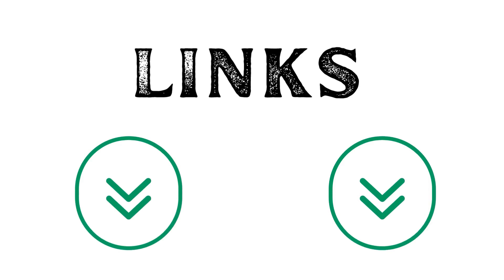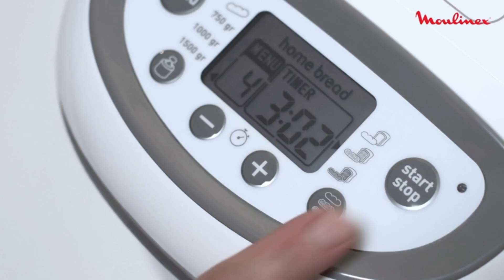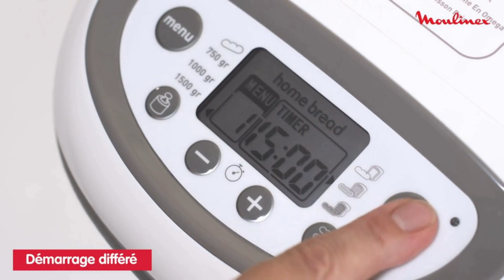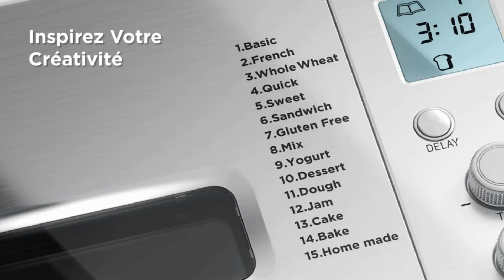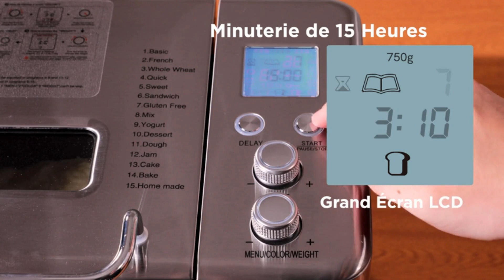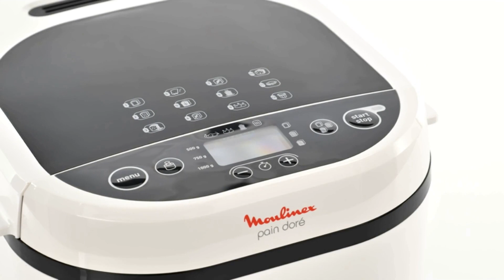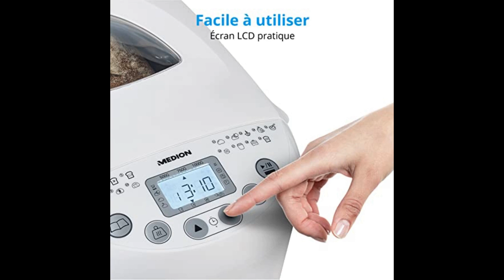Les Meilleures Machines À Pain Artisanales Automatiques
1- Panasonic SD-ZP2000WXE Machine à Pain Artisanale C...
2- Moulinex Home Bread Baguette Machine à petits pain...
3- Moulinex Pain et Delices Machine à pain 1Kg 720W  ...
4- Involly Machine à Pain 15-En-1, Minuterie de 15h, ...
5- Moulinex OW210130 Machine à Pain 12 Programmes Pla...
6- Machine à pain MEDION (550W, jusqu'à 1000g, 19 pro...
7- Panasonic SD-B2510WXE Machine à Pain Automatique, ...

Bienvenue sur notre chaîne YouTube dédiée aux machines à pain artisanales automatiques ! Dans cette vidéo, nous allons vous présenter les caractéristiques et les avantages de ces appareils révolutionnaires qui vont transformer votre façon de faire du pain à la maison.

Que vous soyez un boulanger expérimenté ou un amateur passionné, ces machines à pain vont vous faciliter la vie. Fini les longues heures passées à pétrir et à surveiller la cuisson de votre pain. Grâce à leur fonctionnement entièrement automatisé, il vous suffit de verser les ingrédients dans la cuve, de sélectionner le programme souhaité et de laisser la machine faire le reste.

Dans cette vidéo, nous vous présenterons les différentes fonctionnalités de ces machines à pain artisanales, telles que la capacité variable de la cuve, les options de programmation pour obtenir des pains de différentes tailles et textures, ainsi que les modes de cuisson spéciaux pour réaliser des baguettes, des brioches ou encore des pains sans gluten.

Nous vous donnerons également nos astuces et conseils pour obtenir des pains parfaitement cuits et savoureux à chaque utilisation. Nous vous montrerons comment personnaliser vos recettes en ajoutant des ingrédients supplémentaires, tels que des fruits secs, des noix ou des herbes aromatiques, pour donner une touche d'originalité à vos créations.

Enfin, nous vous présenterons notre sélection des meilleures machines à pain artisanales automatiques disponibles sur le marché, en vous expliquant les critères à prendre en compte pour faire le meilleur choix selon vos besoins et votre budget.

Alors si vous êtes prêt à révolutionner votre façon de faire du pain à la maison, abonnez-vous à notre chaîne et ne manquez pas nos prochaines vidéos sur les machines à pain artisanales automatiques. Vous apprendrez tout ce qu'il faut savoir pour devenir un véritable expert du pain fait maison. À très bientôt !